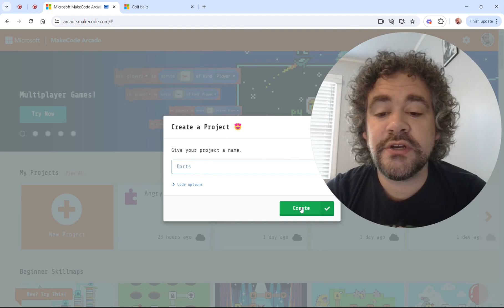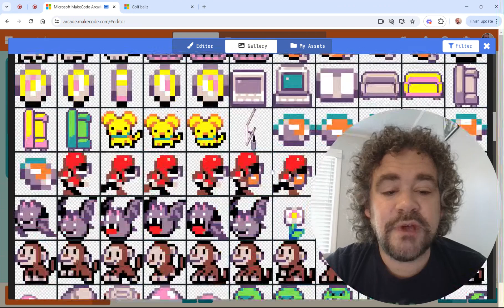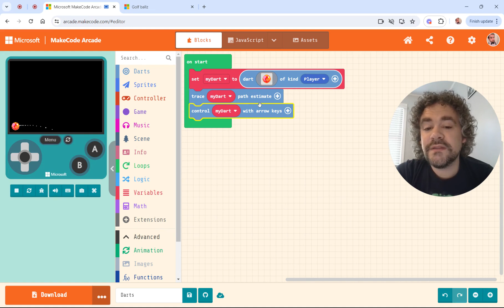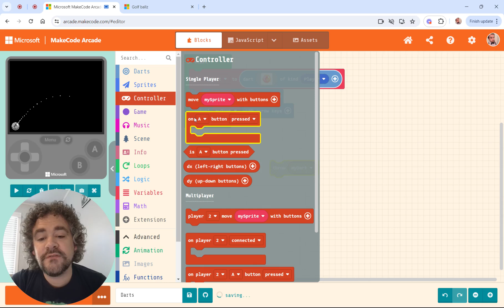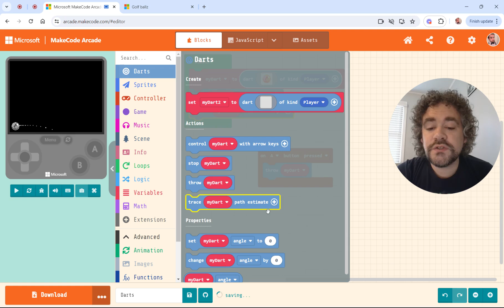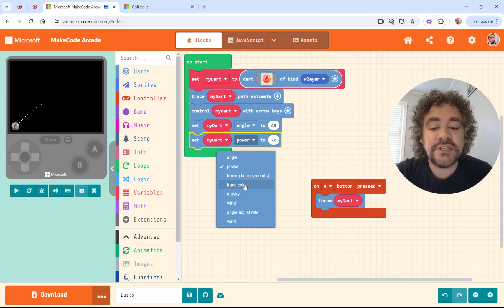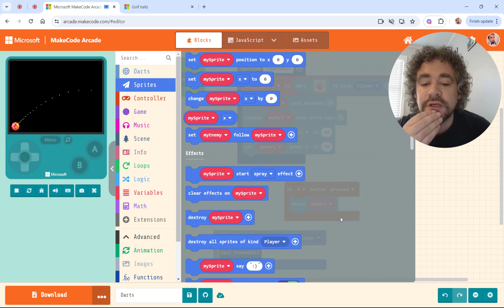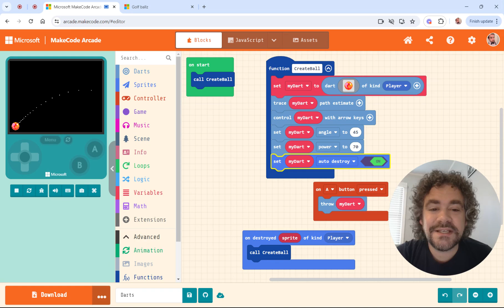Using Dart Extension to Make an Angry Birds Style Game In MakeCode Arcade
In this video, I delve into the dart extension in MakeCode that allows you to quickly and easily program thrown objects and predict their path. I explain the unique features of darts, how to adjust angles and power, and offer tips on game design using the extension.